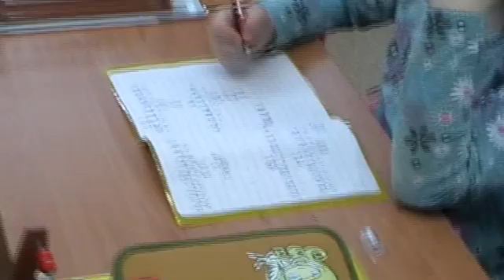CLIL hodina matematiky v 1. ročníku (1.MR) - učiteľka: Mgr. Elena Adamíková